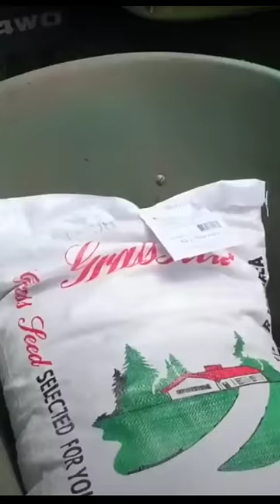How To Grow Grass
This DIY Lawn Renovation tutorial is all about how to grow grass from start to finish.

Material List:
-RainBird Sprinkler System

Tool List:
-Wheel Barrel
-Hand Tiller
-Wood Stakes
-Reciprocating Saw
-Spray Paint
-String Line
-Heat Gun
-Lawn Roller